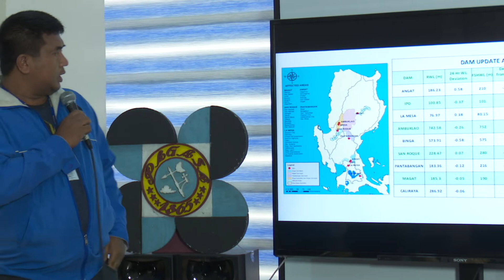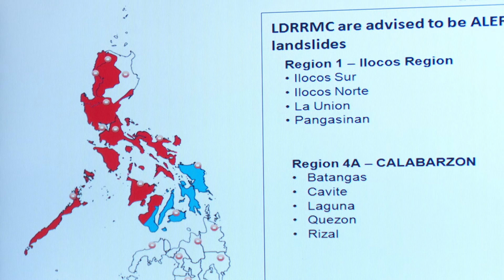Panahon TV sa DZRH | July 27, 2017 | 2:00PM